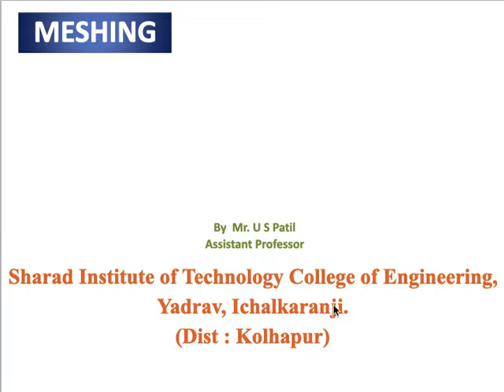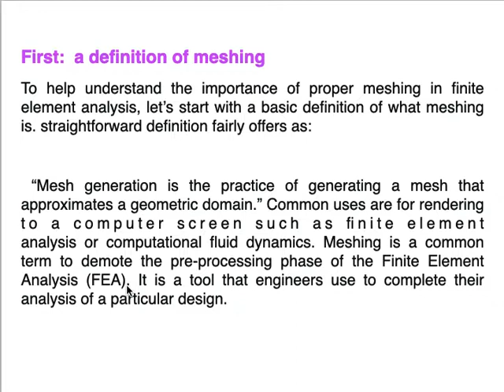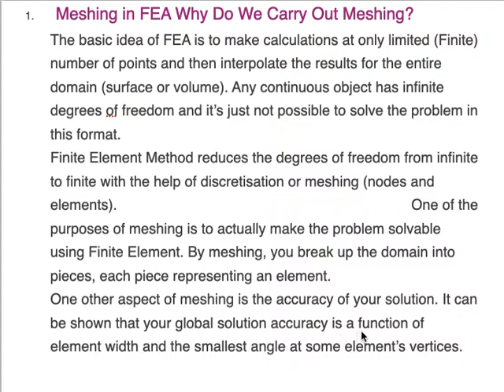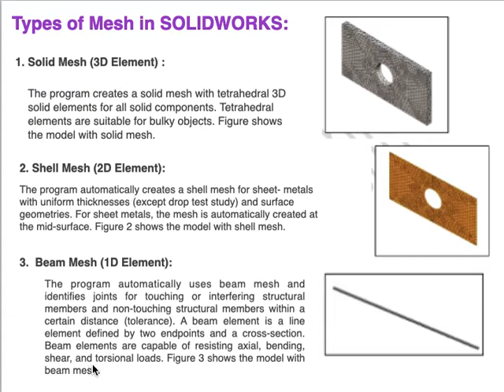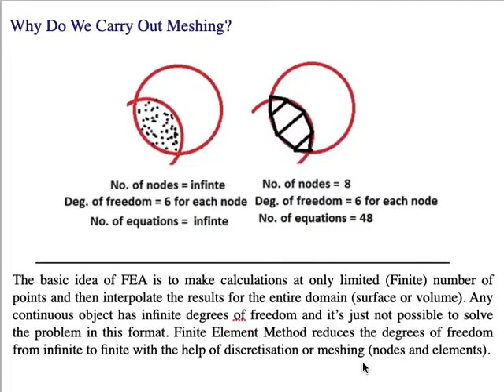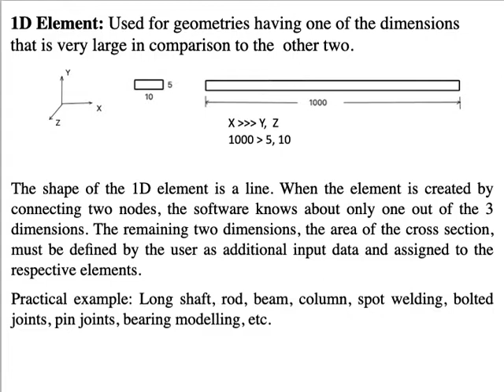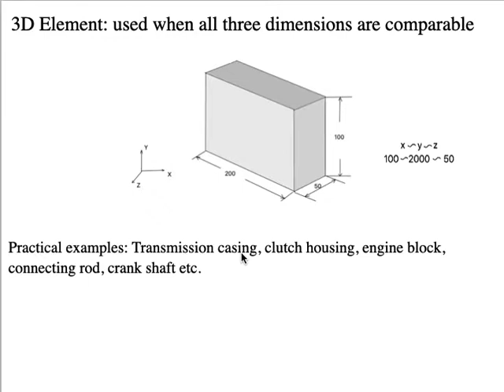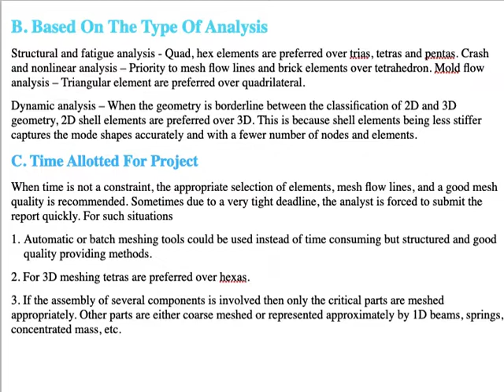26 meshing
Meshing